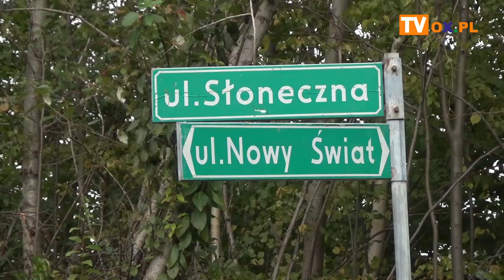Minęło w SCI / Wrzesień 2019 - Brenna